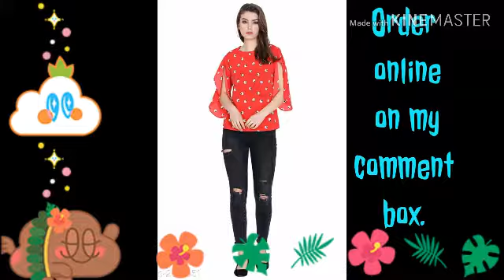* Diva Stylish Women's Tops Vol 1 *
_Women's clothes has never looked these amazing before; enhance your beauty with these Trendy Poly Viscose Women's Tops. Get them before they are gone!_

Catalog Name : *Diya Stylish Women's Tops Vol 1*

Fabric: Variable (Check Product For Details)

Sleeves: Sleeves Are Included

 Size: S - 36, M - 38 in, L - 40 in, XL - 42 in

Length: Up To 28 in

Type: Stitched

Description: It Has 1 Piece Of Women's Top

Work: Variable (Check Product For Details)

Dispatch: 2 - 3 Days

Designs: 5

Order online on my comment box.